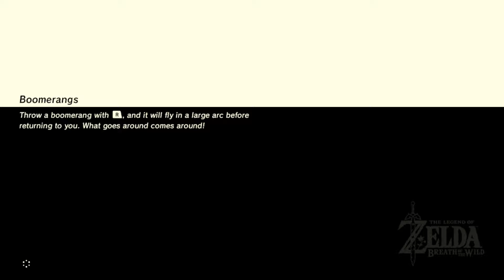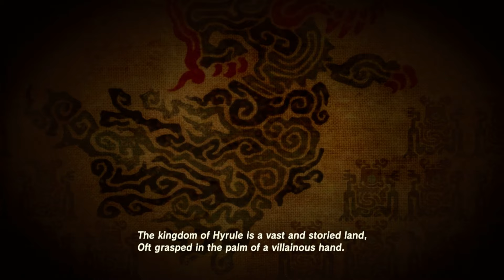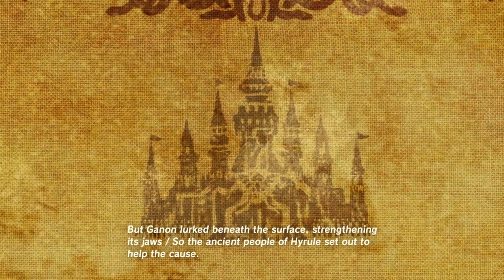#13 zelda breath of the wild Meet the prince Sidon red shark guy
Zelda Breath of the Wild #13 Walkthrough (No commentary)